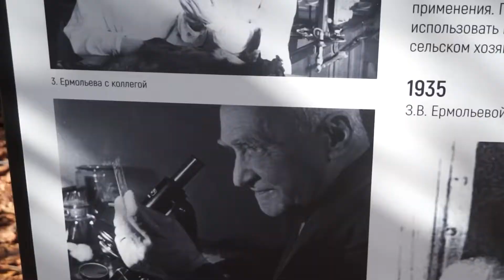Открытие памятника З.В. Ермольевой